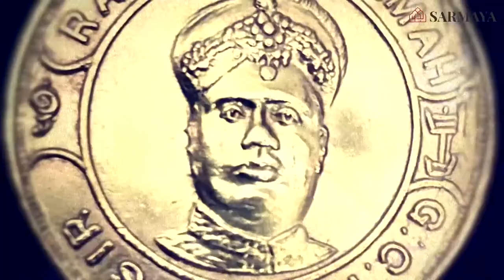The Woman Who Ruled Cochin by Raghu and Pushpa Palat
In this talk, Raghu Palat and Pushpa Palat talk about the stories of grit and courage uncovered in their book 'Destiny's Child: The Undefeatable Reign of Cochin's Parukutty Neithyaramma'. Parukutty was the consort of Maharaja Rama Varma XVI of Cochin, a formidable leader in her own right and great-grandmother to our speaker Raghu Palat.

Raghu and Pushpa Palat are authors of the best-selling 'The Case that Shook the Empire' (2019). Raghu is a leading writer on banking, finance and investments and Pushpa is a journalist of over thirty years. Their unique perspectives come together in 'Destiny's Child: The Undefeatable Reign Of Cochin’s Parukutty Neithyaramma'.